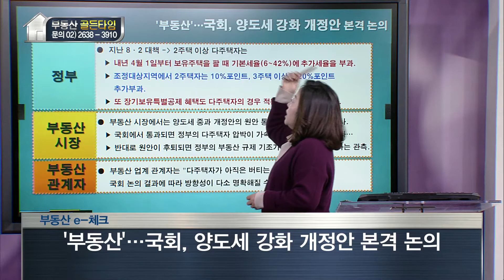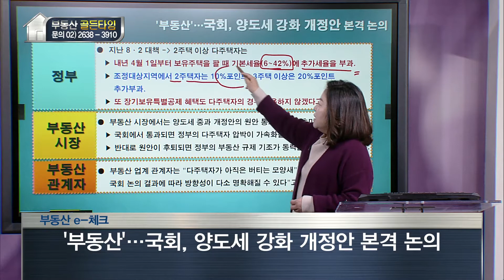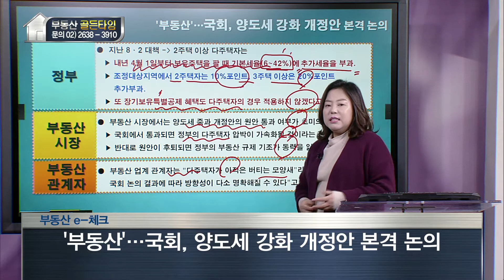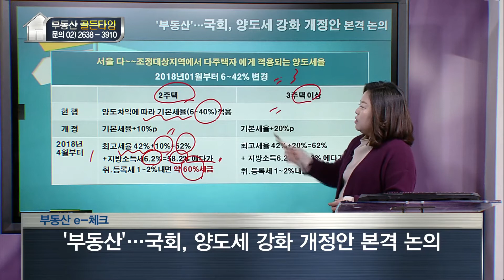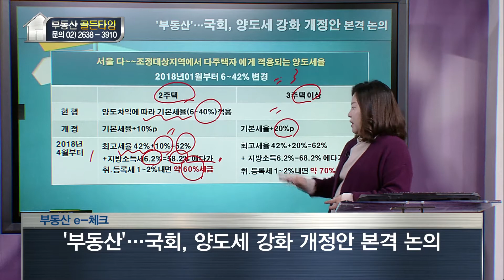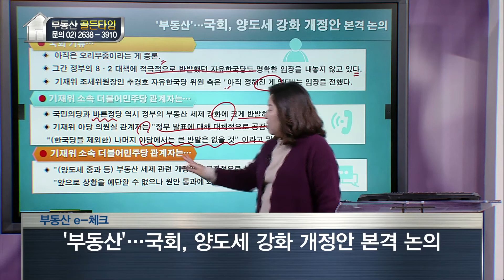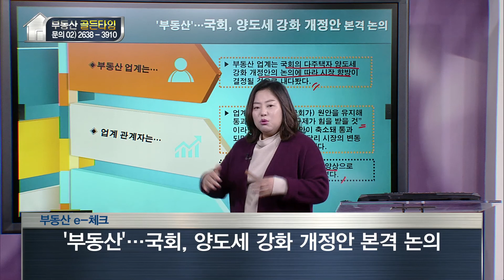[부동산 골든타임] '부동산'…국회, 양도세 강화 개정안 본격 논의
-방영일 : 17.11.17
-전문가 : 신화선 대표 - 신화경제연구소